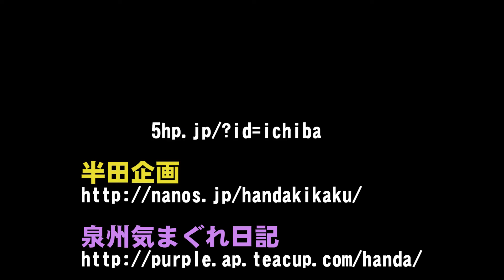2015 阪南市やぐらパレード 其の肆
阪南市やぐらパレード 其の肆